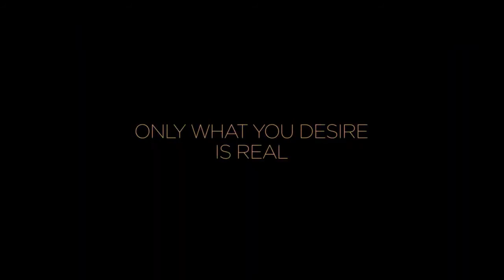FNC 2020 | The Book of Vision (Carlo S. Hintermann)